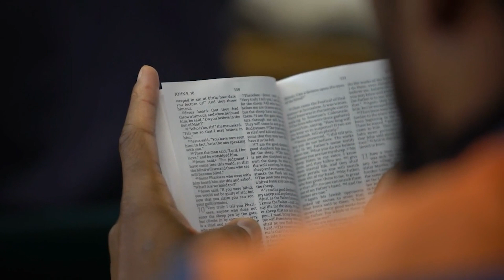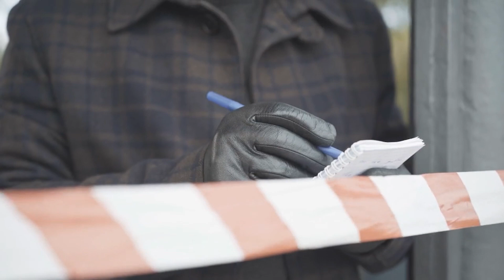El Chapo's Son's SHOCKING PLAN to ESCAPE PRISON REVEALED!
Ovidio Guzmán, who is the suspected drug lord, was captured in a panoramic police operation that was held in the Mexican city of Culiacán and has been transferred to the exact prison that his notorious father, El Chapo, fled from back in 2015. So, is the son planning to escape just like his father? What may be his plan? To find out all the answers, stay with us till the end.